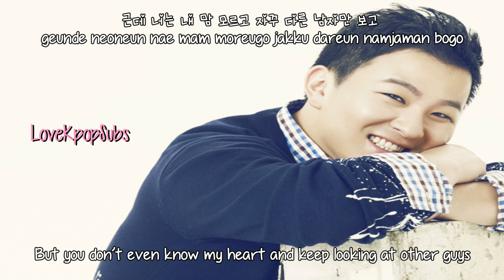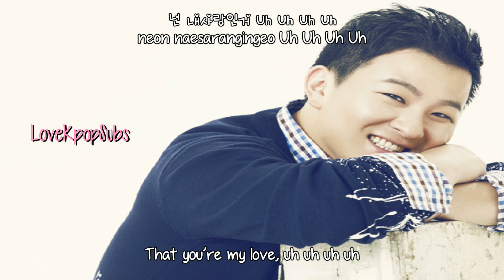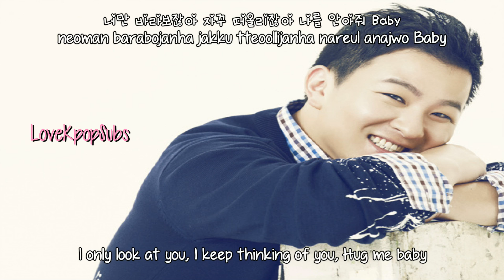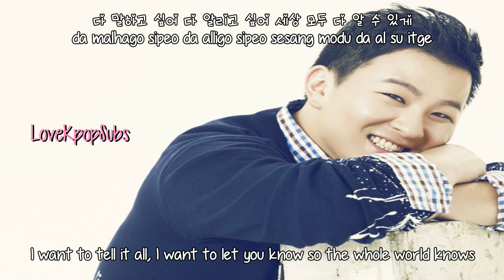Huh Gak (Feat. Swings) - You're Mine (넌 내꺼라는걸) [English subs + Romanization + Hangul] HD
LoveKpopSubs Choice: Huh Gak another great voice!

Artist: Huh Gak (Feat. Swings)
Single: You're Mine (넌 내꺼라는걸)

Credits
Han: Daum Music
Rom: lapan
Eng: popgasa